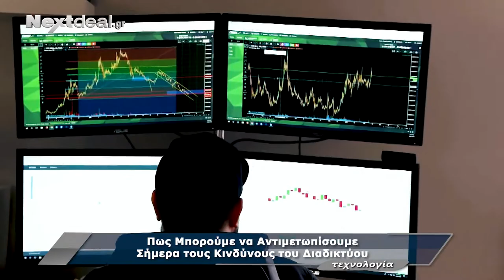Ασφάλιση των κινδύνων του κυβερνοχώρου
Υπάρχει ασφαλιστικά αποτελεσματικός τρόπος να θωρακιστεί μια επιχείρηση απέναντι στις κυβερνοεπιθέσεις και να ελαχιστοποιήσει τις επιπτώσεις αυτής;